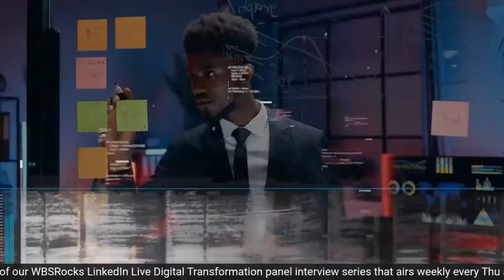Top KPIs for Production Managers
Most companies may not have a dedicated role for a production manager, and sometimes that might be shared with the business or operations manager.

The role might also differ in various industries, where most manufacturing companies are likely to have a dedicated production manager role.

The production manager might also overlap with quality managers, with their primary responsibility being managing production, managing schedule, and getting the max out from the production floor.

So which KPIs are most critical for the production manager role?

Let's hear from experts Chris Gherardini, Paul Vragel, Abubakr Asif, Mike Schlagenhaufer, Dave Griffith, and Sam Gupta as they share their insights on the top KPIs for Production Managers.

You can check these sessions as audio podcasts on the following platforms.
🎧 Apple: t.ly/boU5
🎧 Google: t.ly/i56A